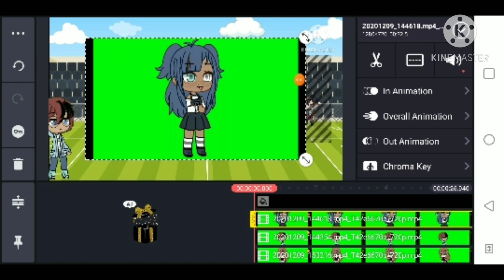Does anyone know how to fix this?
Its been doing this for days I-